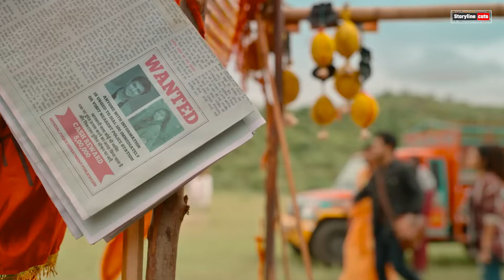Housefull 5 से य बडा Actor बाहर , Prashant Neel Jr Ntr Film , Priyadarshan blind thriller film